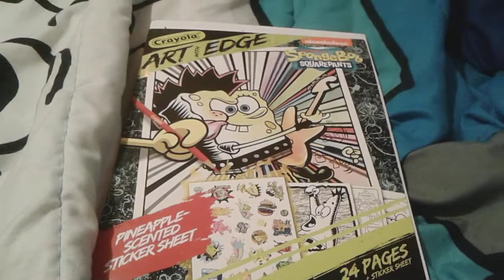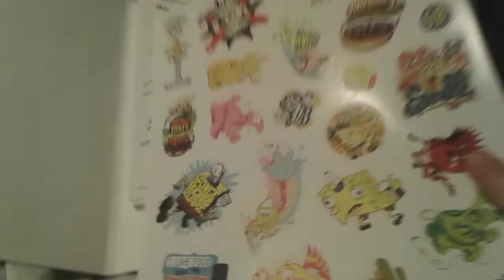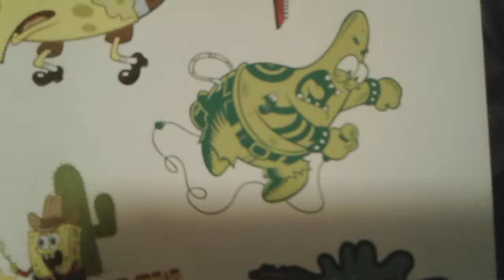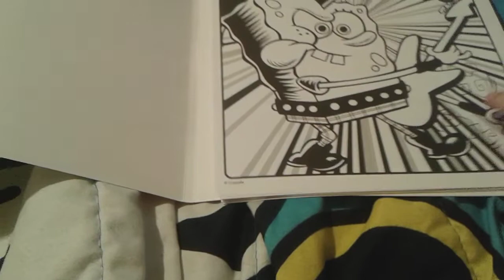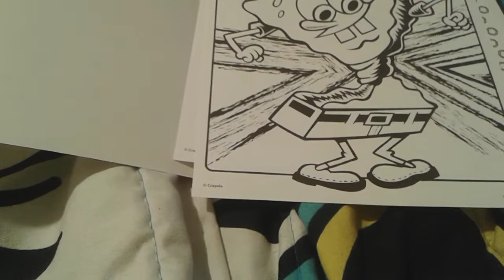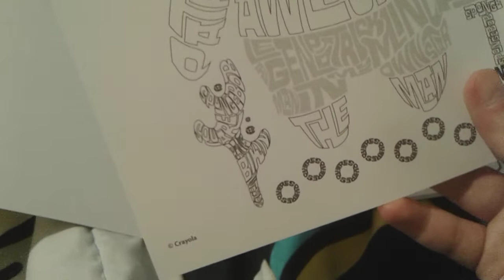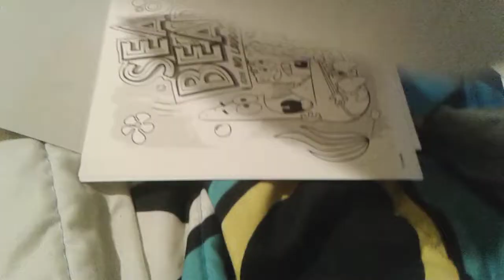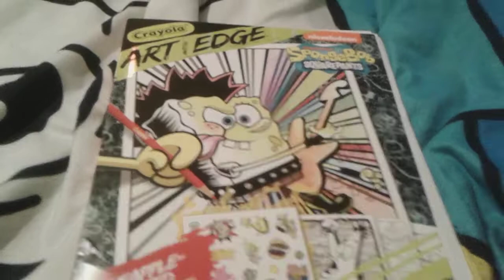SpongeBob Art With Edge Crayola Coloring Book Review